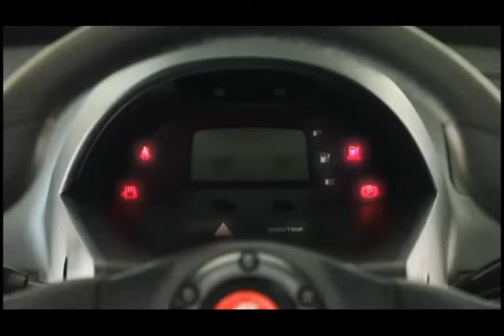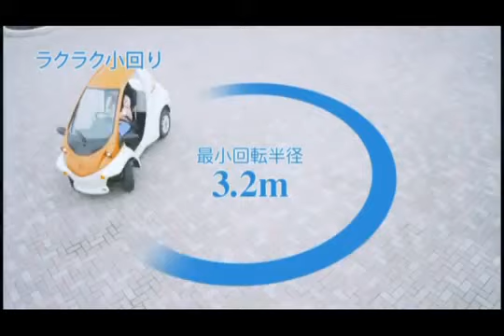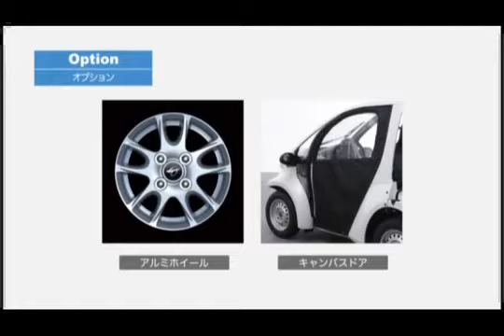Toyota COMS EV